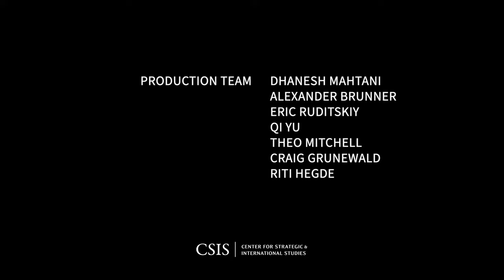India's Leadership of the G20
Please join CSIS for a presentation on India’s G-20 priorities, led by Mr. Amitabh Kant, the G20 Sherpa for the Government of India. Mr. Kant will be in conversation with Mr. Richard Rossow, Wadhwani Chair in U.S.-India Policy Studies at CSIS.

India will assume the Presidency of the G20 from Indonesia on December 2, 2022 for a 1-year term. Mr. Kant will share the Indian government’s priorities for its term and take questions from the audience. Prior to his role as G20 sherpa, Mr. Kant held a series of prominent government roles including as the Chief Executive Officer of NITI Aayog and Secretary, Department for Promotion of Industries and Internal Trade (DPIIT) in the Ministry of Commerce and Industry, as well as senior postings with the government of Kerala.

This event is made possible through general support.